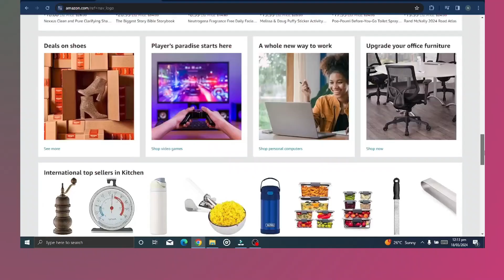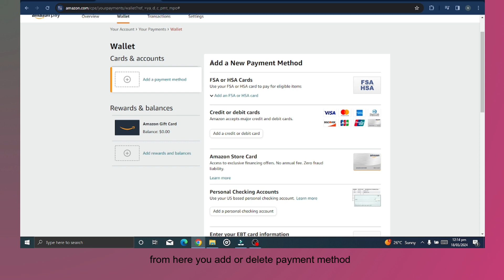how to delete payment method on amazon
In this video, you will learn how to delete payment method on amazon.